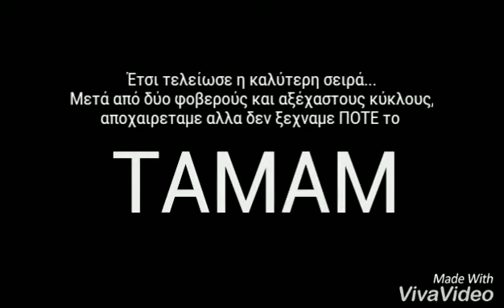Ταμαμ τελευταιο επεισοδιο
We love Tamam!!!
Θελουμε 3ο κυκλο!